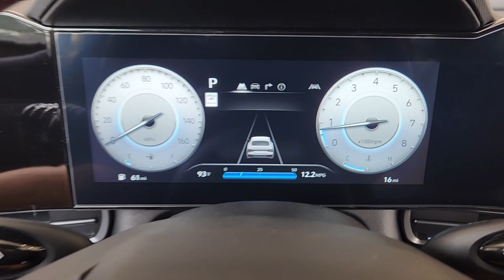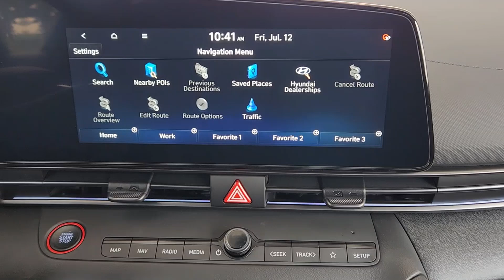2024 Hyundai Elantra N Line TX Houston, Katy, Friendswood, Sugarland, Rosenberg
New 2024 Hyundai Elantra N Line available at Steele South Loop Hyundai located in 8811 Lakes at 610 Dr, Houston, TX, 77054. Servicing the Houston, Katy, Friendswood, Sugarland, Rosenberg area.